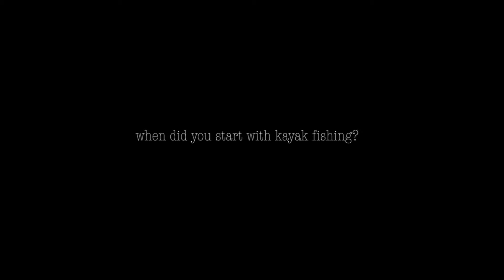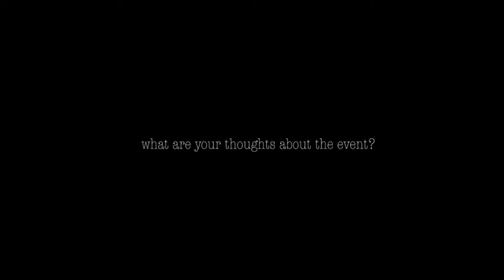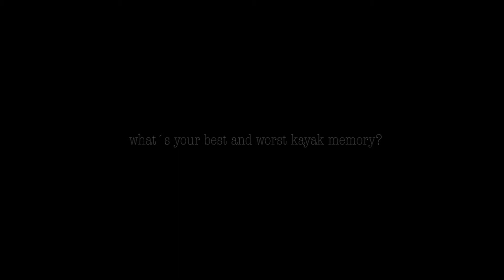Interview Erik Lorenz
Stinger Productions Interview  with Erik Lorenz from Jackson Kayaks Pro Team Germany.